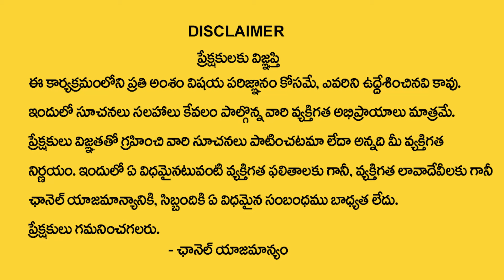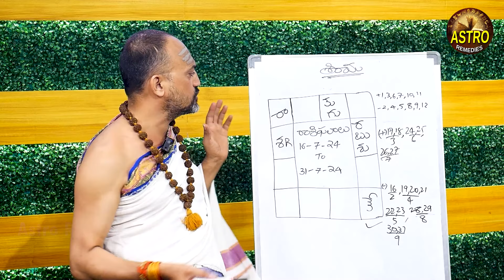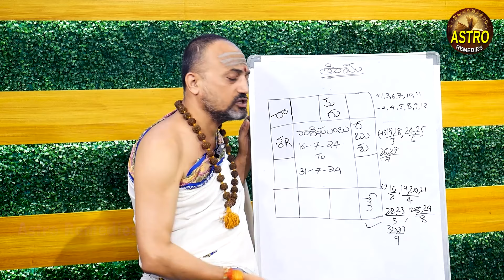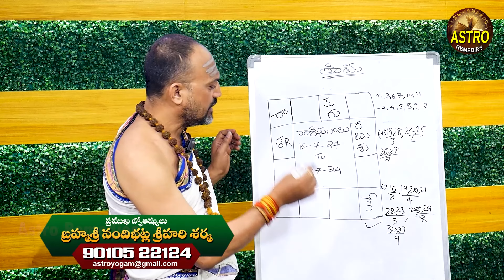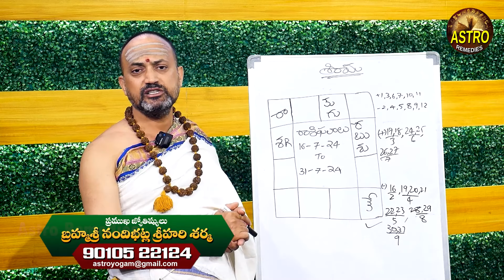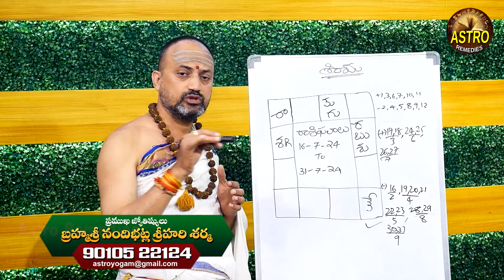కన్యారాశి వారికి జూలై నెలలో 100% జరిగిదే ఇదే| kanya rasi july Rasi Phalithalu 2024 | virgo horoscope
Watch Now ► కన్యారాశి వారికి జూలై నెలలో 100% జరిగిదే ఇదే| kanya rasi july Rasi Phalithalu 2024 | virgo horoscope

In the beginning of the month, you can shop at huge discounts. You will get benefits from friends. Due to the influence of retrograde Saturn, there are chances of getting the desired transfer in the job. You will be very active in ancestral business. Your relations with colleagues will be cordial. You should work with concentration. This month your income will increase. Your closeness with your spouse will increase. This month you will plan to travel long distance. There are chances of getting back the money lent. The second and fourth week of the month are likely to be auspicious.